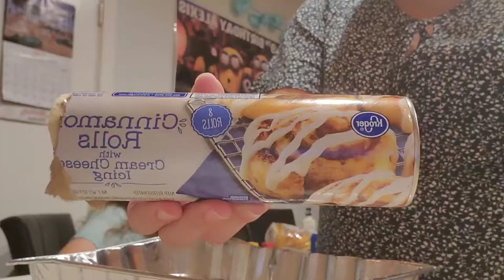Un Día Ocupadita😊👩‍👦‍👦,,, Roles De Canela yummi yummi,,,🫓😋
Hola Mi Gente Hermosa Espero Les Guste Este Vlog,,Bienvenidos De Nuevo A Su Humilde casa 🏡
Hoy Me La Pase Bien Ocupada Con Los Enanos 👩‍👦‍👦,,,Hice Un Postre Rapidin Para El Antojo De La Cuñis🤰
SALUDOS Y BENDICIONES MI GENTE HERMOSA 🙏😘💫❤

💫UNETE A NUESTRA FAMILIA APOYANOS⬇️

☆COMPARTE.